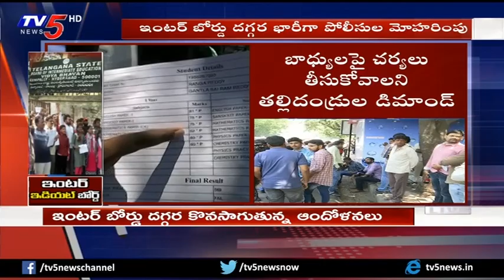బాధ్యులపై చర్యలు తీసుకోవాలని తల్లిదండ్రుల డిమాండ్ | Inter Board Issue | TV5 News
బాధ్యులపై చర్యలు తీసుకోవాలని తల్లిదండ్రుల డిమాండ్
Inter Board Issue